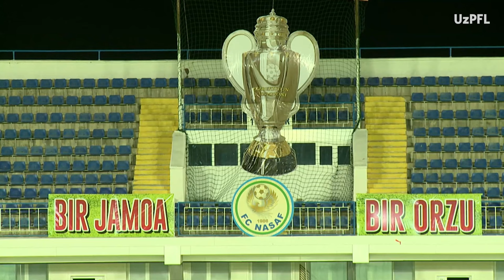Nasaf - Andijon uchrashuvida kiritilgan gollar va xavfli vaziyatlar (Highlights)